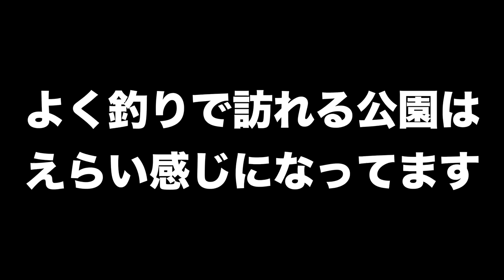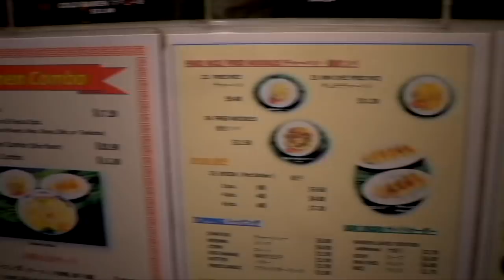【無人のワイキキが不気味】非常事態宣言のハワイ ハリケーン「レーン」接近の為、ワイキキの様子が凄い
ＳＵＢ！大型のハリケーン「レーン」がハワイに接近しています。勢力は５段階で上から２番目の「カテゴリー４」。ハワイ島は現地時間の２２日夜にも暴風圏に入る恐れがあり、トランプ大統領とハワイ州知事は非常事態を宣言しました。
これによりオアフ島のほとんどのお店が終日閉店となり行き場を失った観光客でワイキキを中心に不思議な光景が広がっております。数少ない営業中のお店は食事を求めた客で大行列となりコンビニの食料もほとんど売り切れの状態です。小倉智昭さんのラーメン屋さん「ラーメン中村」も大行列でしたがなんとか入る事が出来、自慢のオックステールラーメンを食べる事が出来ました。

レーンは週内にハワイに上陸する可能性もあり、たとえ上陸しなかったとしても、２３～２５日にかけて各島に接近し、暴風や豪雨をもたらすと予想されています。
ハワイ島とマウイ郡では公立学校などの全校が休校となり、商店にはハリケーン接近に備えて食料や水などを買い置きしようとする住民が詰めかけています。オアフ島では観光地の各店舗が台風対策を行い早めの店仕舞いをしており有名飲食店をはじめディズニーストアやABCストアなども早々に閉まってしまった為、若干の混乱が見られます。
現地時間の２２日午前現在、レーンはハワイ島のカイルアコナから約４９０キロ南部の太平洋上にあり、最大風速は約６９メートル。２４日にかけてやや勢力は弱まる見通しですが、ハワイの各島にとって危険であることに変わりはないとして、米国立気象局は引き続き警戒を呼びかけています。

ハワイ郡とマウイ郡にはハリケーン警報が出され、オアフ島とカウアイ島にも注意報が出されている。
ハワイ島とマウイ郡の各島は２２～２３日にかけて、残る島では２３日か２４日に、風速約１７～３２メートルの強風や大雨に見舞われる可能性がありハワイ島とマウイ郡は２３日にハリケーンの暴風圏（風速約３３メートル以上）に入る見通しです。
ハワイへのハリケーン接近や上陸は異例の事態で、１９５９年以降に観測されたハワイへの上陸は２回のみだった事を考えると予測不能な事態がハワイに起こっています。

２０１８年はシマノの18ステラとダイワの18イグジストの最高級リール対決に注目ですが、その他にも注目の新製品が盛り沢山です。釣光TVの気になっている釣具はシマノのバンタムMGL、ダイワのタトゥーラーエリートにイマカツやジャッカルの新作ルアー、話題のグラススピニングなどなど、、、今年もバス釣り中心に買いに買って釣りに釣っていく予定でーす！